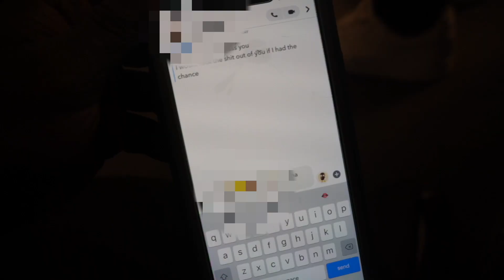IG MODEL 😍INVITED ME TO HER DORM AND I WENT TO A PROJECT X PART.